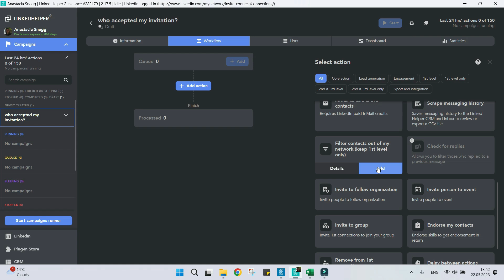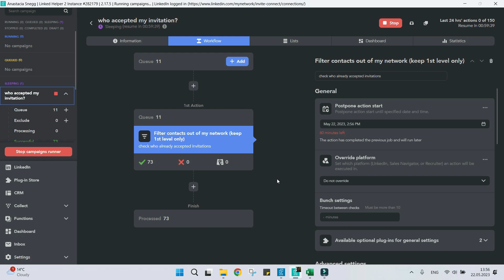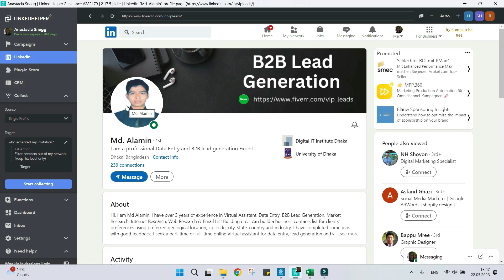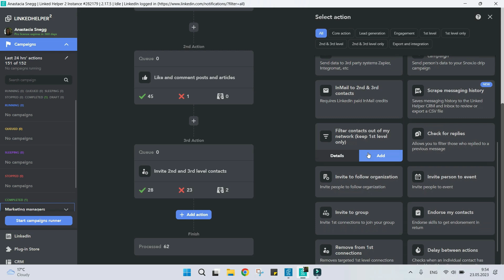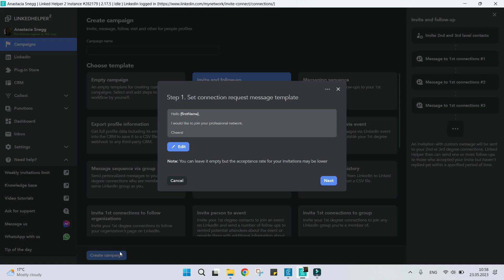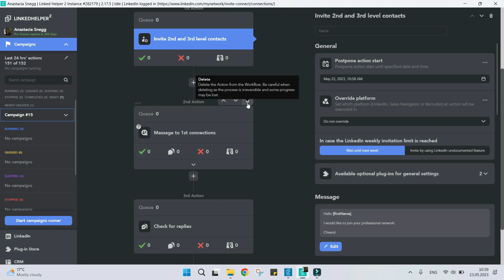Filter Contacts out of my network (keep 1st level only)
Explains how the Filter plug-in works and why it is important to have it in campaigns with Inviting and messaging